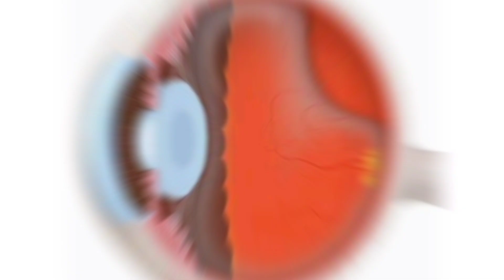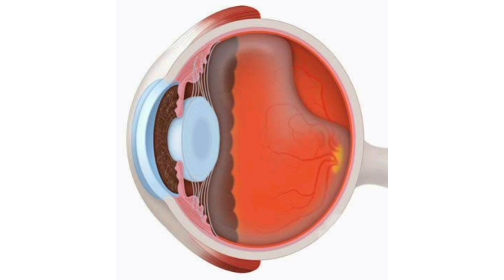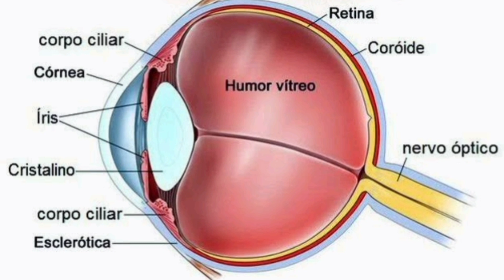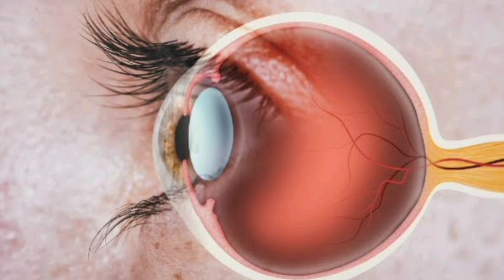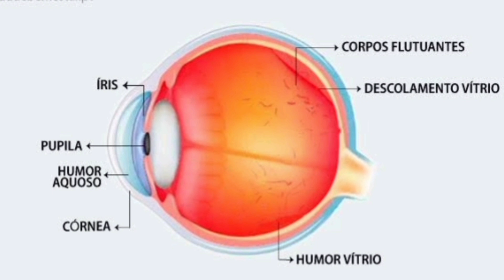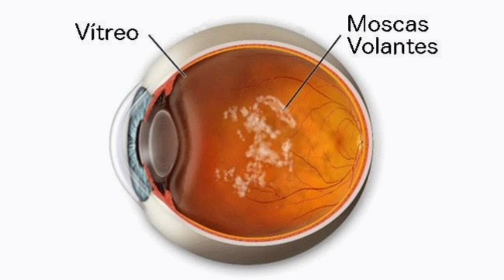MOSCAS VOLANTES VOCÊ TEM? DICA DE COMO MELHORAR ISSO COMENDO ABACAXI 👁️👁️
Assista e venha aprender o que são moscas volantes e como amenizar esse problema nos seus olhos 👁️👁️